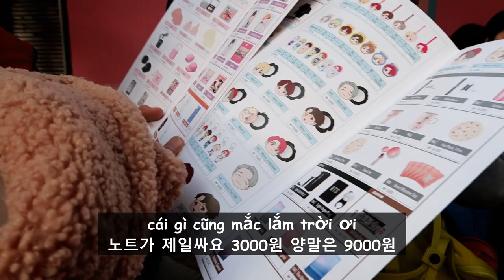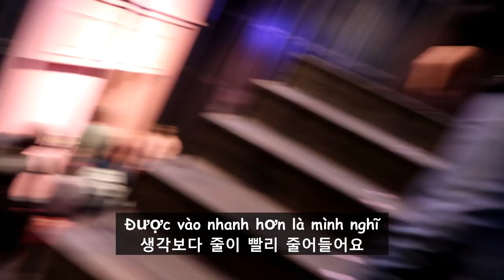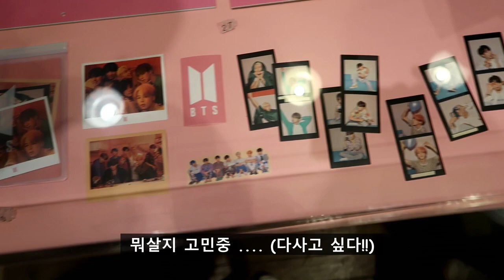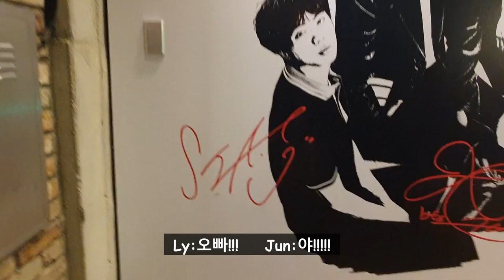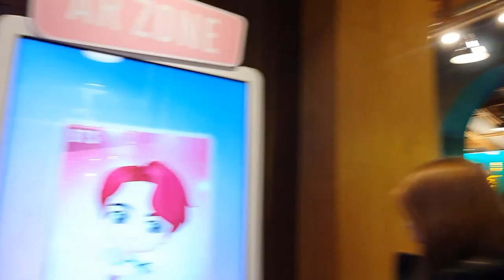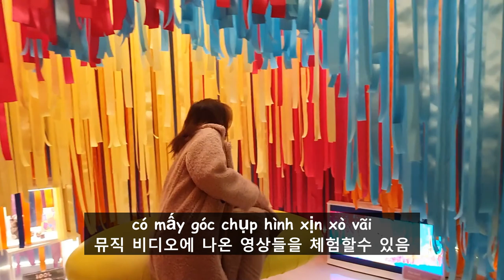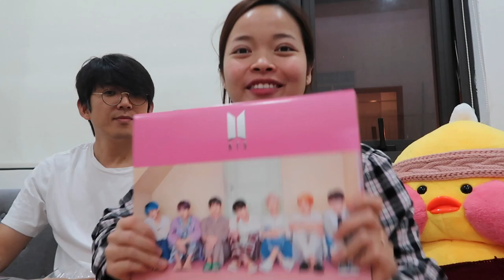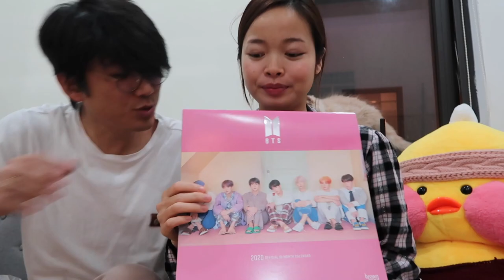1 NGÀY Ở HOUSE OF BTS VỚI LY VÀ JUN 🍓☀️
house of bts how to go
house of bts in seoul
house of bts in gangnam
house of bts items
house of bts korea